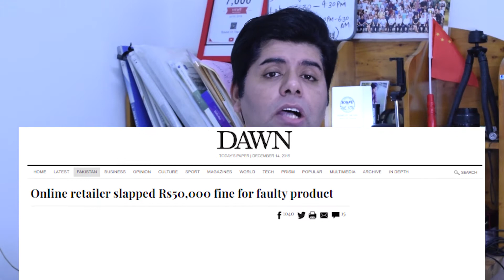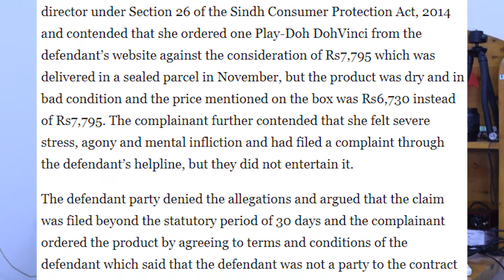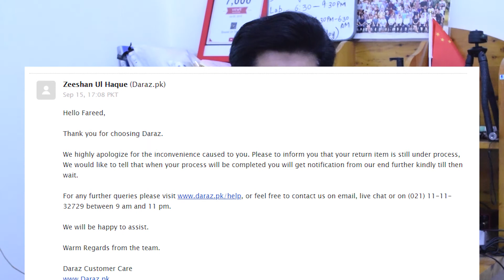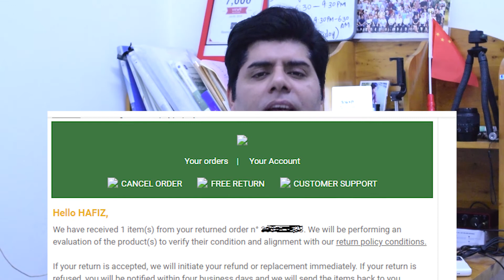daraz.pk Fined By Court | daraz.pk Online Shopping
Daraz is a Chinese-owned online marketplace and logistics company which operates in South Asian markets. It was founded in 2012 by a German venture capital company, Rocket Internet. Daraz Group operates e-commerce platforms and logistics service in Bangladesh, Myanmar, Nepal, Pakistan and Sri Lanka.
 In May 2018, Daraz Group was acquired by the Chinese e-commerce company Alibaba Group.
SOUND OF THE SOIL OFFICIAL is a channel mostly introducing the BEST POETRIES but people are not familiar with them, to perform them in a modified form with different tones and different styles.
Speciality of this channel is “ONLY ONE VOICE” represents the “DIFFERENT LANGUAGES” belong to “DIFFERENT AREAS” of world in which “URDU” “PUNJABI” “ARABIC” “PERSIAN(Farsi)” “SARAIKI” “ENGLISH” has been recited in the form of Hamd,Naat,Darood, Salaam and Azaan. Qawali is also converted into Naat Form.
Mostly poetry is included from Pakistan because there are outstanding and extraordinary poets who are born or immigrated to Pakistan just like Dr.Allam Muhammad Iqbal, Faiz Ahmed Faiz, Moumin Khan Moumin, Hafeez Jullundhri, Mirza Ghalib, Ahmed Faraz, Hafeez Taib, Muzaffar Warsi and Habib Jalib.
NATIONAL ANTHEM and PAKISTANI URDU MILLI NAGHMA are also available with high quality sound effect.
After Kalam-e-iqbal,the Persian poetry is preferred to include in our channel. Amir Khusrau(R.A), Sheikh Saadi(R.A), Maulana Jami(R.A).
Soon Qasida Burda will also be available in different styles
(Full Book, Naat Form, Some Beautiful selected Naat phrases with urdu).
Because This channel is created in China, so you will also be visited to different places in China.